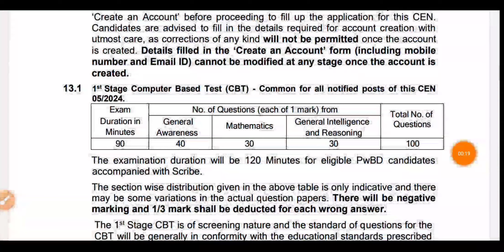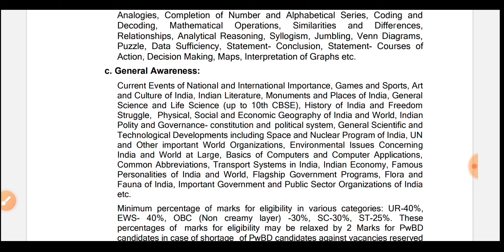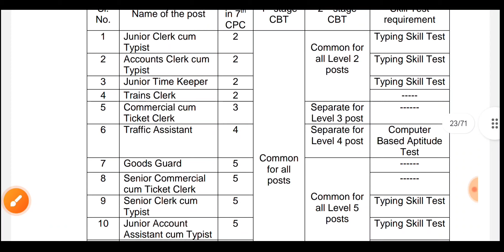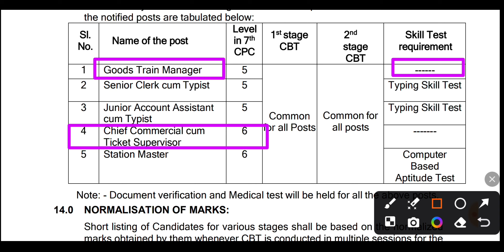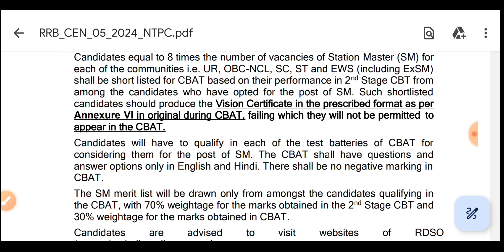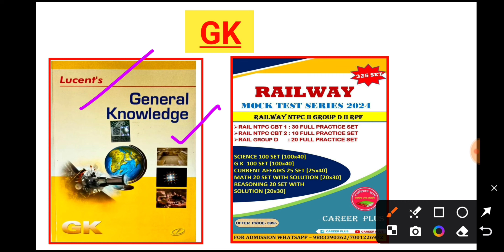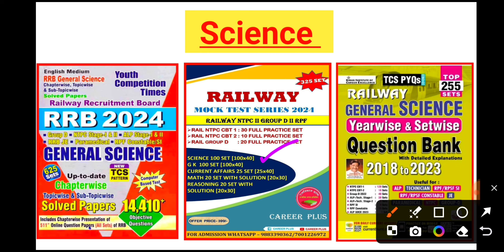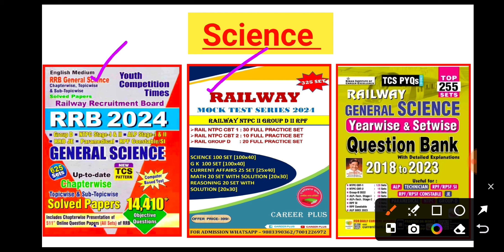🔥Rail NTPC Syllabus & Best Book List | RRB NTPC পরীক্ষার প্যাটার্ন পরিবর্তন|কিভাবে Preparation নেবে?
🔥 Rail NTPC Syllabus & Best Book List | RRB NTPC প্যাটার্নে পরিবর্তন | কিভাবে Preparation নেবে?

📌 আমাদের Mock Test Series এ ভর্তি হবার জন্য Whatsapp করুন👉 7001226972 / 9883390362  নম্বরে।

RRB NTPC 2024 best book list
Railway NTPC 2024 latest syllabus
Rail ntpc 2024 syllabus and book list
Railway NTPC 2024 best book list
Rail NTPC 2024 syllabus and selection process
Rrb ntpc 2024 online application
Rail ntpc step by step online apply
Rail ntpc post preference
Rail ntpc book
Rail ntpc best mock test
Rail ntpc preparation strategy
Career plus